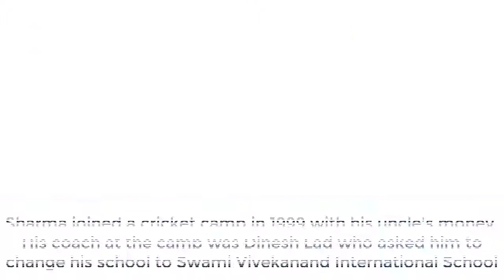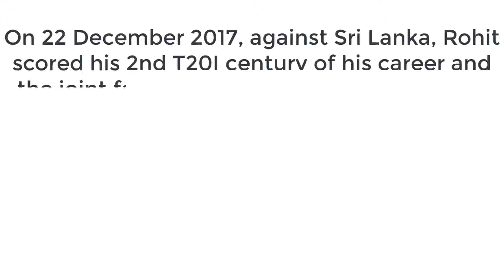Rohit Sharma Early Life, Income, Cars, Houses and Luxurious Lifestyle